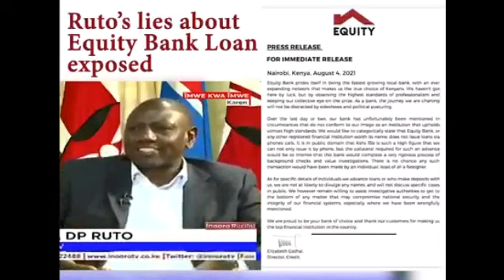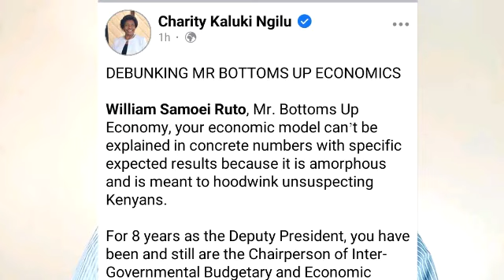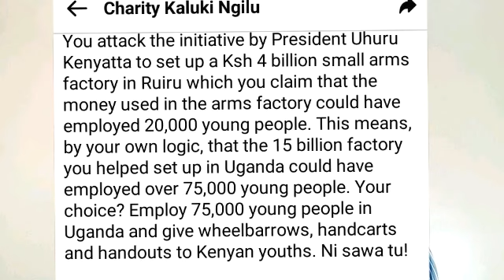Angry Charity Ngilu takes on Ruto over his Ksh 15billion loan phone call to Equity Bank